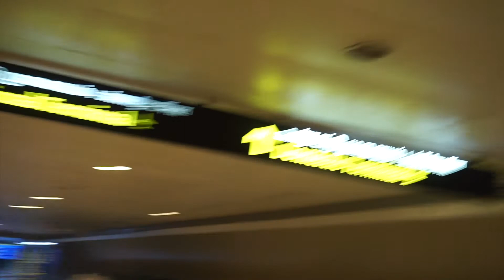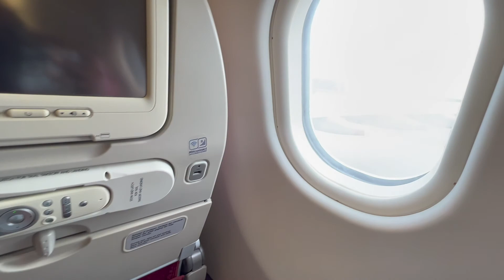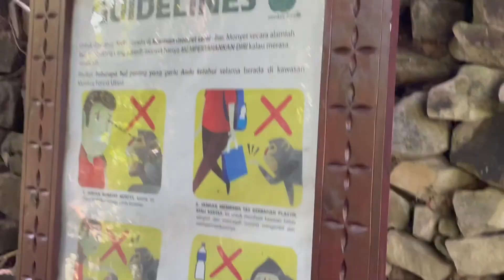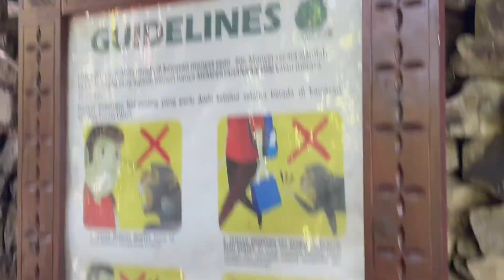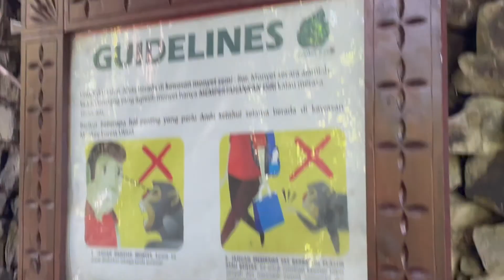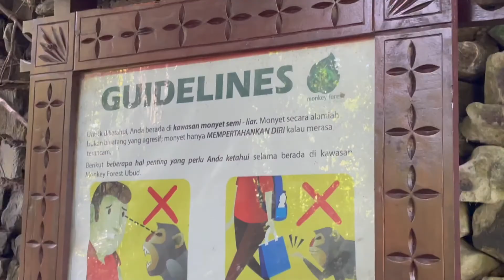🦋 Bali Vlog Part -1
Hi Guys

We hope you liked the vlog, we shot how much ever we could .